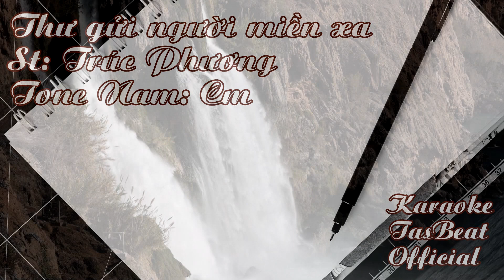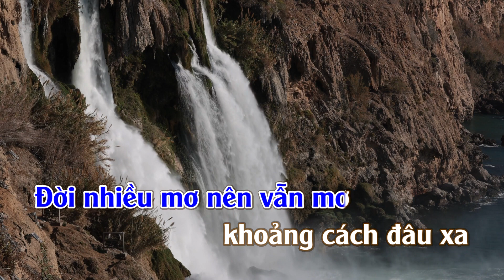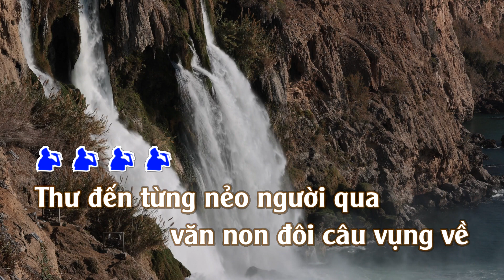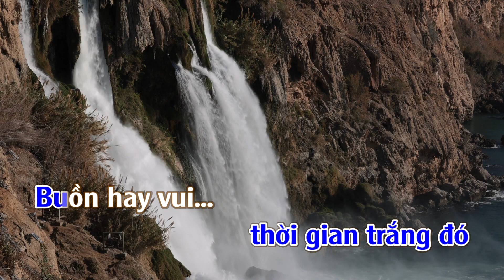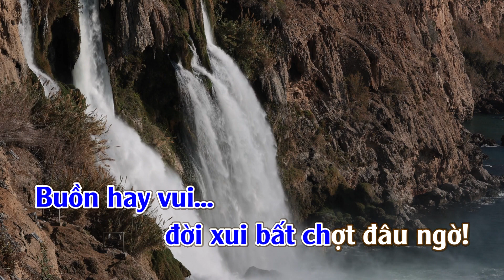Karaoke Thư Gửi Người Miền Xa Tone Nam | TAS BEAT